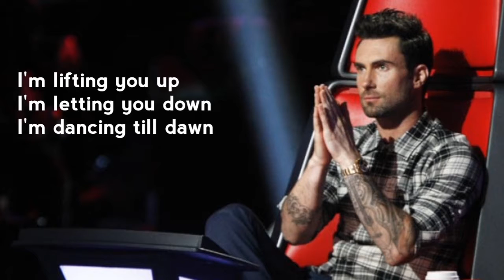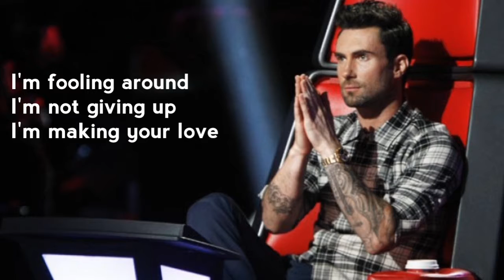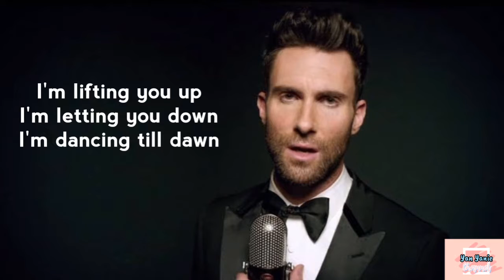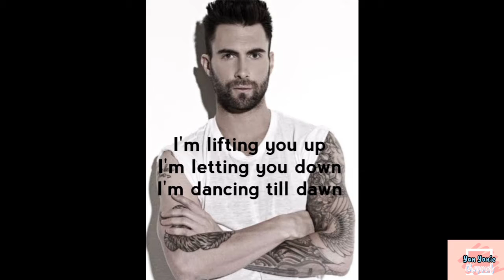Must Get Out - Adam Levine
Published on: August 09, 2019
Cathegory: Music
Title: Must Get Out
Artist: Adam Levine

Source: LyricFind

Songwriters: Adam Levine / Jesse Royal Carmichael / Ryan Michael Dusick / James Valentine / Mickey Madden

For any Song - lyrics suggestions please writeb in the comment section below.